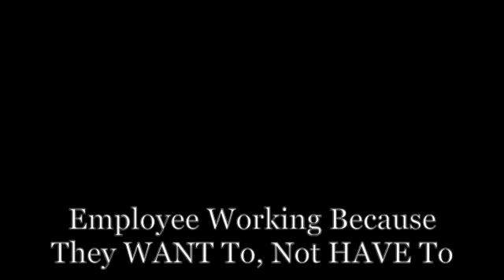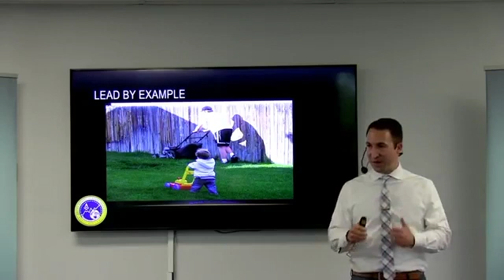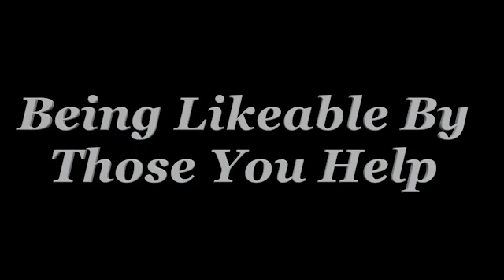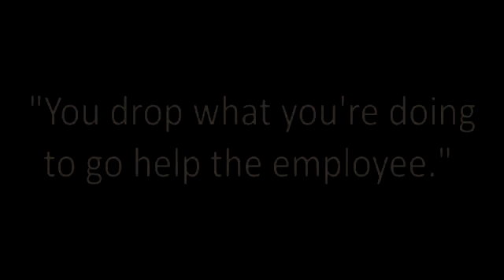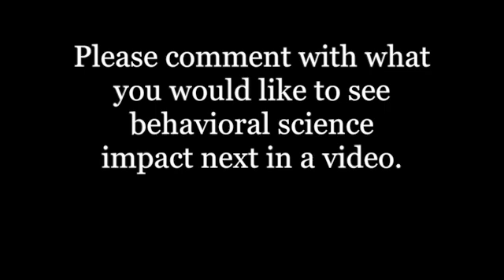B.F. Skinner's Intellectual Grandsons Life Recommendations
Behavioral Science provides lawful guidelines on how to live your life & lead others to success. It's time we use them. Behavior Analysts & BCBA's should not be the only ones using this science to guide our lives.

Brett DiNovi & Associates (BDA) uses the principles of Organizational Behavior Management (OBM) to consult with companies by pinpointing key performance indicators (KPI's), assisting in the precise measurement of them using proprietary algorithms, and making the smallest changes that have the most impact on the organization's bottom line and quality for its stakeholders.

Brett DiNovi is a Board Certified Behavior Analyst & the founder & CEO of the largest award winning behavioral consultation group of its kind on the East Coast of the United States which deploys over 400 consultants throughout NJ, PA, NY, DE, & worldwide through the use of remote video consultation. He has the unique and distinguished experience of studying the principles of applied behavior analysis under the rigorous scrutiny of both Dr. Julie S. Vargas (formerly Skinner) and Dr. E.A. Vargas at West Virginia University's internationally recognized program. For the past 27 years, Brett has used behavior analytic principles to create large-scale change across school districts, fortune 500 companies using principles of organizational behavior management (OBM), and across individual learners. Brett has been a OBM consultant in Morgantown WV, an instructor at West Virginia University, a guest lecturer at numerous universities, a speaker on multiple Comcast Newsmakers TV programs, an expert witness in due process hearings, has publications in the Journal of Applied Behavior Analysis, and has been in in executive leadership positions across schools and residential programs nationwide. In addition to an award from South Jersey Biz Magazine for "Best Places to Work," & an award for "Best of Families" in Suburban Magazine, & and the distinguished "Top Ranked U.S. Executives" award, Brett's proudest accomplishment is being a role model and father for his daughter and two stepchildren (one of which has autism).